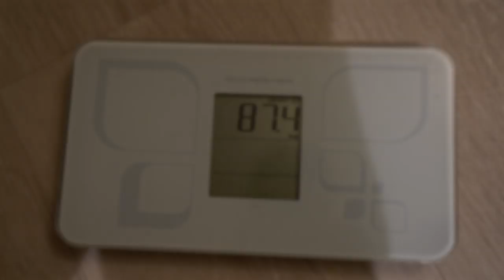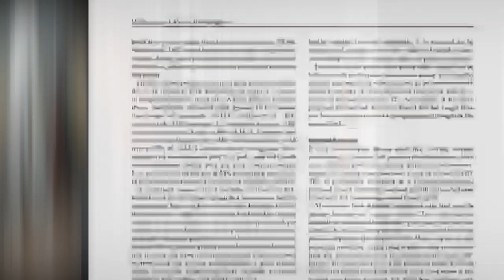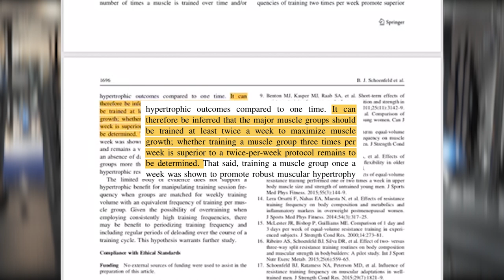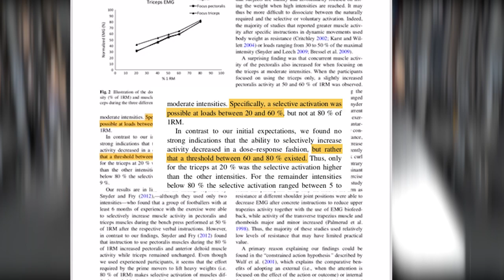How To Bring Up WEAK POINTS (Fully Explained) | Glow Up Szn Ep 2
Free Program Download Below (Men's Physique Chest Specialization Program)

Reach your ideal body weight and work one on one with myself. I'm a Full Time Online Coach and as Natural Pro Physique Cometitor I can help reach you reach your fitness goals. From working with beginner competitors, professional competitors to the Transformation World Champion in 2018, I know we make your transformation happen. Apply now and my management team will link us together to for a phone call to discuss your goals and a game plan to best hit your goals

★★ FREE STUFF★★ ▬▬▬▬▬▬▬▬▬▬▬▬▬▬▬▬▬▬▬▬▬▬▬▬▬▬▬
Men's Physique Chest Specialization Program